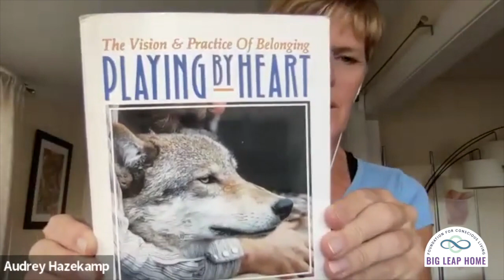The Imperative of Play: A Portal to Well Being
This recorded class was facilitated by Audrey Hazekamp, a long time Hendricks Coach. In this recordings you will learn how most of us were trained, at least at some level, to believe that life is hard and that to get ahead we need to buckle down and work hard.  We were trained out of our natural capacities to move, play, wonder and discover new things in spacious timing.   The more I live and learn, the more I re-discover that PLAY is an imperative if I want to learn new stuff, create sustainable change, and enjoy my life.  PLAY may sometimes be childlike, but it is far from childish….in fact, science reveals that play is a required ingredient for a fulfilling life.

In this recorded class:
- learn about qualities of play that are required for healthy development
- use play to loosen the grip of trauma patterns and open to new possibilities
- discover what play is for you
- get curious for how you can infuse play into your everyday activities
- practice how to shift from heavy and ‘stuck’ to spacious and choice-full
- grow your awareness for how ‘play’ feels in your body

Join us for our next no-cost, online, Big Leap Bridge class.

The Foundation for Conscious Living is a charitable organization committed to a global shift in our ability to effectively move out of the fear trance and to access choice, connection, and collaboration.

The Hendricks Institute is an International Learning Center that teaches core skills for conscious living and conscious loving. Learn the How of Consciousness so you can take big leaps in life and love.